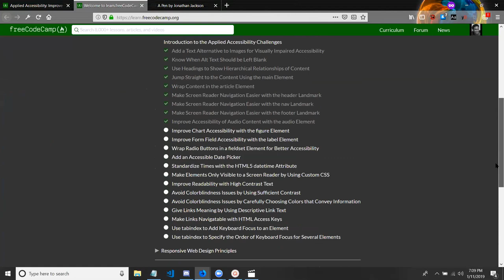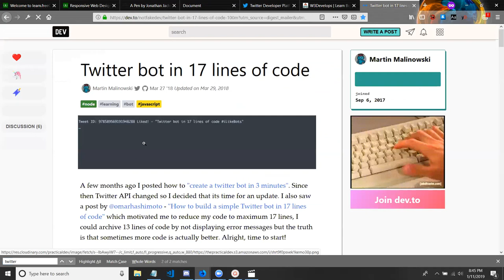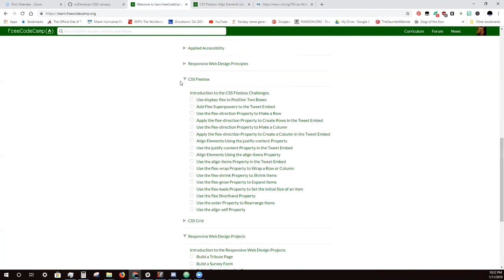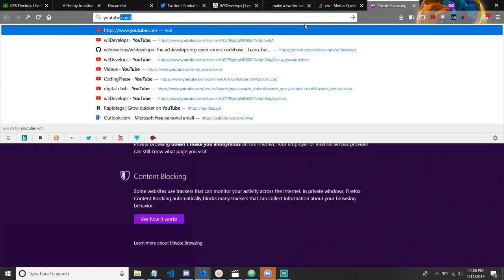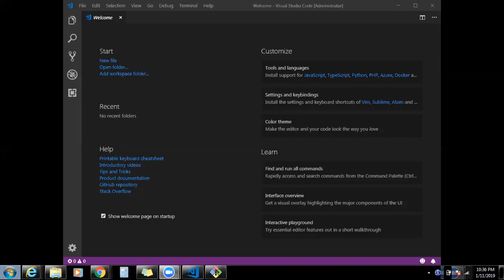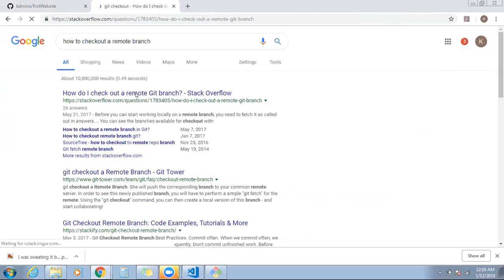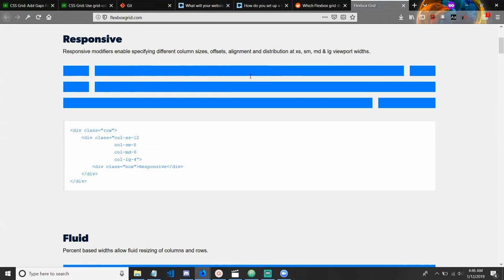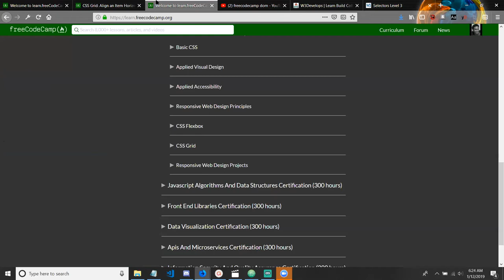Day 11 Web DevTraining: Dragons 1/11/19 | w3Develops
Day 10 - Web DevTraining: Dragons 1/10/19 | w3Develops

 ~MUSIC~
---NOPE---